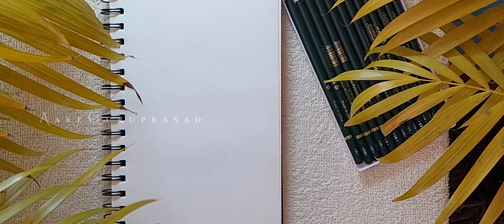How to Sketch OINTMENT | Pencil Sketch for beginner | Unknown facts | Step by Step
I would love to hear your thoughts and adventurers in art.

How to draw an Ointment?
Checkout with the video & get related information about it.

Content Researcher: Shwetha Guru Prasad

. Music ♪♫ .